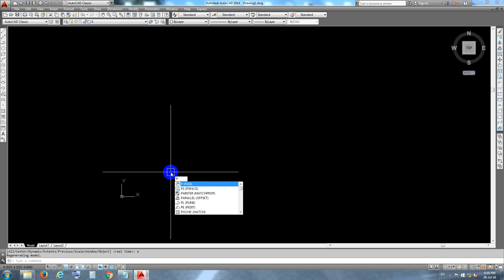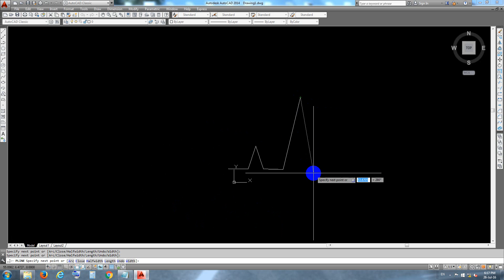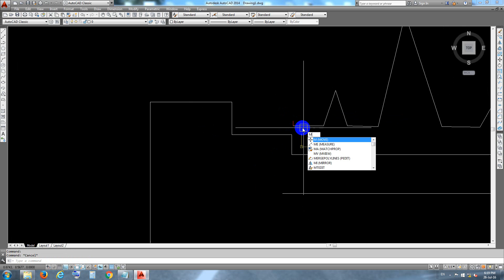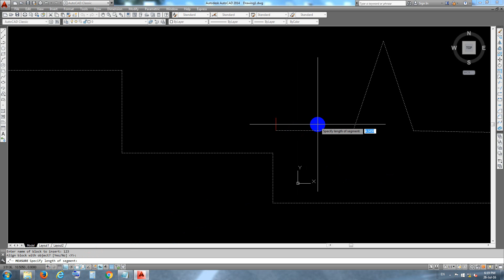How to Measure in Auto CAD 2021 / autocad measure distance / autocad free trial / AutoCAD - YouTube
HAPPY STUDY: Thank You So Mach for Watching!!!

▼Welcome to my Blogger in Pages : YouTube Hot News▼